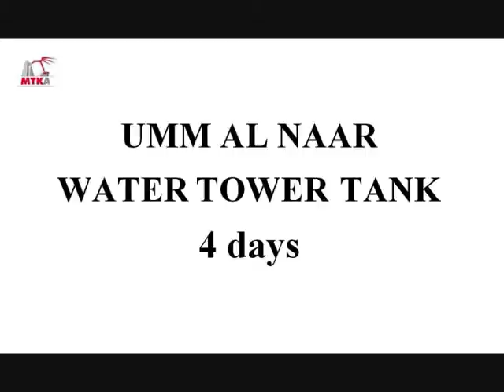MTKA DEMOLITION - UMM AL NAAR - WATER TOWER TANK - 4 days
MTKA, YAPI YIKIM UZMANLIĞIDIR, MTKA, THE EXPERTS IN SAFE CONSTRUCTION DEMOLITION, MTKA СПЕЦИАЛИСТ ПО СНОСУ, أم تي كيه إيه الإختصاص في هدم الأبنية, yıkım, demolition, ekskavatör, excavator, yatık bina, yamuk bina, yıkımcı, MTKA İnşaat Yıkım ve Enkaz Kaldırma Hizmetleri LTD ŞTİ, MTKA International Buildings Demolition LLC, İstanbul, Abu Dhabi, UAE, Turkey